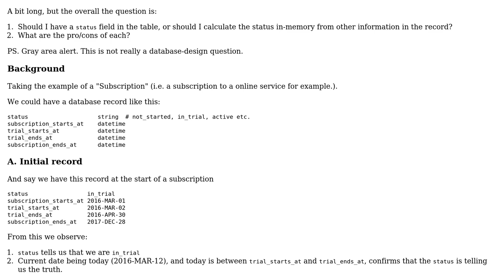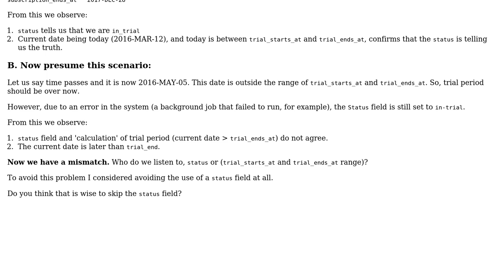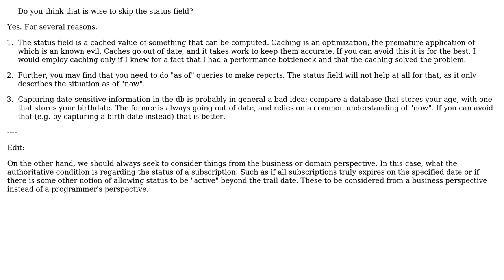Software Engineering: Should I use a Status field or rely on calculations?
With thanks & praise to God, and with thanks to the many people who have made this project possible! | Content (except music & images) licensed under CC BY-SA | Music | Images & others | With thanks to user Zabba user Erik Eidt and the Stack Exchange Network Trademarks are property of their respective owners. You are responsible for your own actions.